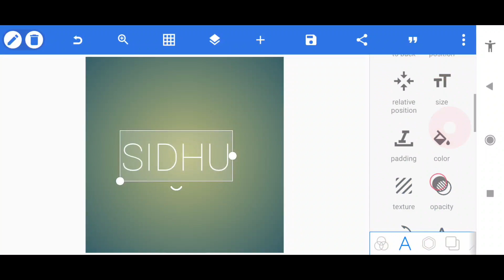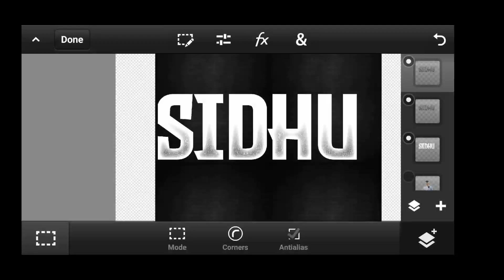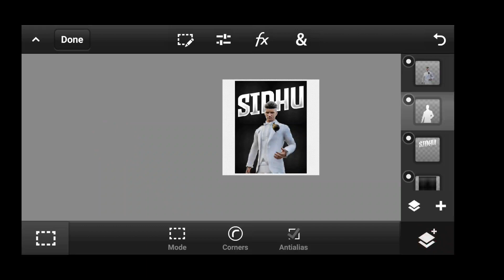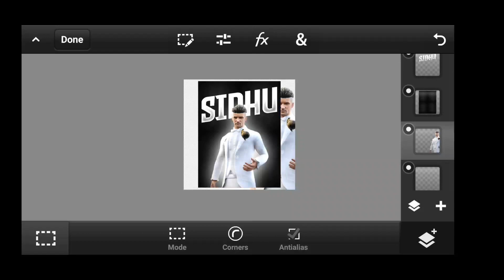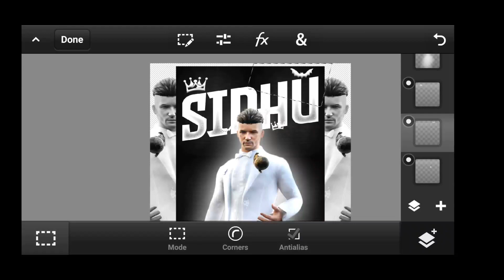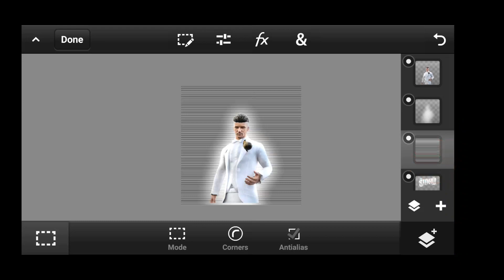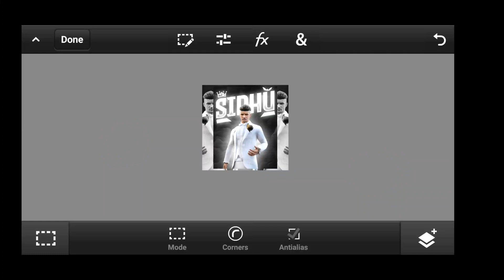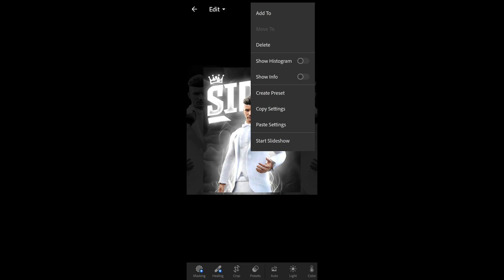🔴 PART 9 | HOW TO MAKE PUBG/BGMI 3D LOGO ON ANDROID 📱 | 3D LOGO TUTORIAL IN PSCC | @TECHNICAL HUB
🔴 PART 8 | HOW TO MAKE PUBG/BGMI 3D LOGO ON ANDROID 📱 | 3D LOGO TUTORIAL IN  PSCC | @TECHNICAL HUB

19 Jun 2022
@TECHNICAL HUB

HOW TO MAKE PUBG/BGMI 3D LOGO ON ANDROID | 3D LOGO TUTORIAL IN  PSCC | @TECHNICAL HUB

7 JUN  2022,
@Technical hub

➖➖➖ FEATURE CHANNEL ➖ ➖ ➖

                  LOGO ✔️
                  BANNER✔️
                  INTRO ✔️
                  THUMBNAIL ✔️
                  GAMING OVERLAY ✔️

⛔ Pack link :-

3D LOGO TUTORIAL
3D LOGO PUBG
3D LOGO BGMI
3D LOGO IN PSCC
MUMMY SET 3D LOGO
YOUTUBE LOGO
PSCC TUTORIAL
PIXELLAB LOGO TUTORIAL
3D LOGO TUTORIAL ON ANDROID
ANDROID PAR 3D LOGO
3D LOGO KESE BANAYE
3D LOGO ANDROID PAR KAISE BANAYE
3d logo pubg mobile,
3d logo animation pubg,
pubg 3d character logo,
3d logo design photoshop pubg,
3d logo for pubg,
3d logo maker for pubg,
pubg 3d logo on android,
3d logo of pubg,
3d logo kaise banaye
3d logo design photoshop
3d logo design pixellab
3d logo design
3d logo animation
3d logo editing
3d logo design illustrator
3d logo kaise banaen
3d logo after effects
3d logo design in coreldraw
3d logo pubg mobile,
3d logo animation pubg,
3d logo design photoshop pubg,
3d logo for pubg,
3d logo maker for pubg,
3d logo of pubg,
Logo
3d logo
Pubg 3d logo
Daku gaming
Technical hub
3d character download
Bgmi png download